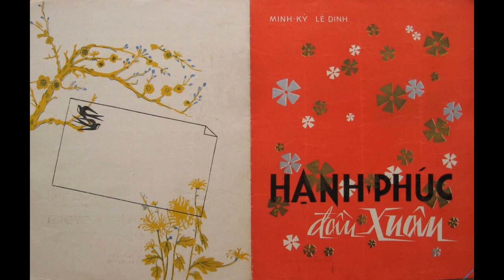Hạnh phúc đầu xuân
Song: Hạnh phúc đầu xuân
Composer: Minh Kỳ - Lê Dinh
Artist: phuthien